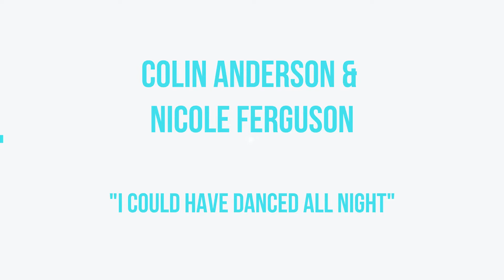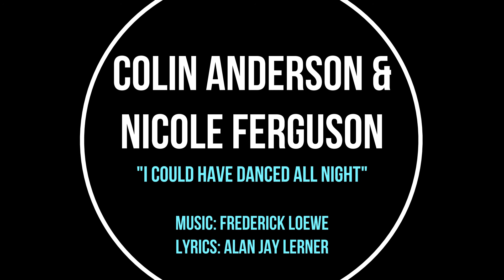Colin Anderson, Nicole Ferguson & Drew Wutke sing "I Could've Danced All Night" for The Stars Align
Colin Anderson (Carousel), Nicole Ferguson (My Fair Lady) and Drew Wutke perform "I Could Have Danced All Night"  for The Stars Align - a Virtual Concert for Broadway Cares/Equity Fights AIDS featuring over 100 members of the OCUNYC community.

Accompaniment & Special Appearance: Drew Wutke